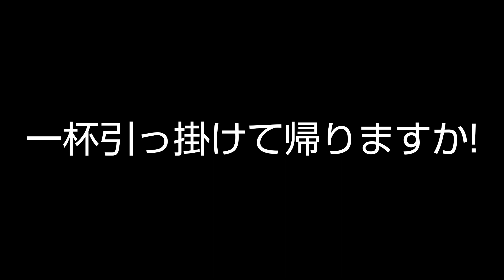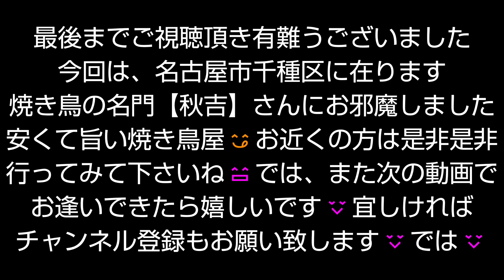名古屋市千種区に在ります焼き鳥の名門【秋吉】さんに行ってみた!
中年サラリーマンが、
仕事帰りに軽く一杯と思い焼き鳥屋に行くが、まぁまぁ、食べて飲んでしまいました😅